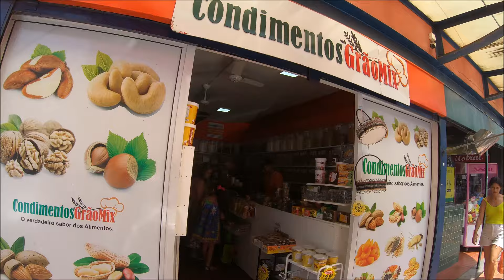MERCADO DA VILA RUBIM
O Mercado da Vila Rubim é um espaço na cidade de Vitória onde estão reunidas várias lojas de artesanato, artigos de umbanda, casa de ervas medicinais, mercearias, bares, supermercado, artigos de pesca, casas pirotécnicas, peixarias, entre outras. O Mercado da vila Rubim é um grande marco na economia capixaba.

História
O principal mercado da cidade de Vitória estava localizado na Avenida Capixaba, atual Avenida Jerônimo Monteiro no centro da capital. O mercado foi demolido por não atender a demanda da cidade no início do século XX e em 1926 no mesmo lugar foi edificado um novo imóvel: o Mercado da capixaba.
O bairro da Vila Rubim surgiu no início do século XX devido à posição geográfica vista como passagem entre o continente e a Ilha, bem como a porta de acesso ao centro de Vitória.  Na época o bairro era conhecido como Cidade de Palha e havia um ponto de desembarque de mercadorias que chegavam à baía de Vitória provenientes do interior do estado e eram comercializadas por pequenos mercadores. Recebeu o nome de Vila Rubim em homenagem ao coronel português Francisco Alberto Rubim que foi governador da capitania do Espírito Santo entre 1812 a 1819.
O Mercado da Vila Rubim surgiu na década de 40, nessa época as mercadorias eram vendidas ao ar livre. Os atuais galpões foram instalados na administração de Setembrino Pelissari. No início da década de 70 foram realizados aterros na região da Vila Rubim que resultou com o fim do cais, porém propiciou a valorização imobiliária da região.
Na manhã de 1º de julho de 1994 o mercado sofreu um incêndio que durou 3h30m, considerado o maior da história do Espírito Santo, resultado de armazenamento irregular de fogos de artifícios que destruiu 110 boxes, 30 lojas, sete veículos, resultou na morte de quatro pessoas e deixou 35 feridos.[Um outro incendio ocorreu na noite do dia seis de março de 2010 em um galpão onde funcionavam loja de artigos de pescaria, bebidas e embalagens. Não houve vítima neste último devido ao fato de que não havia ninguém no local no início do incêndio.
Atualmente moradores de Cariacica, Vila Velha e Serra e de outras partes do estado fazem compra neste local que agrada e dá orgulho aos moradores.